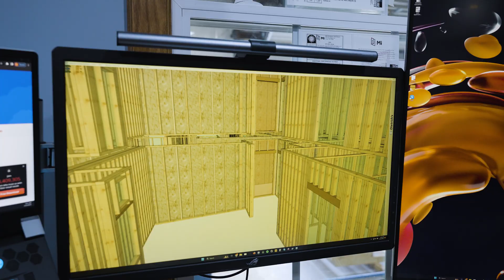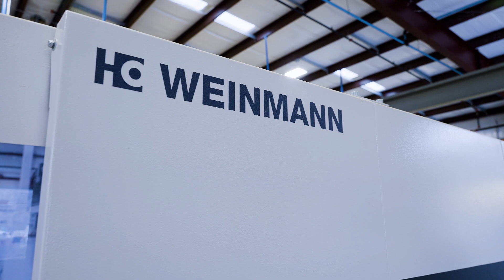Off-Site Construction Is Changing the Building Industry | Prefabrication | Black Stone Partnership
Listen as Jhon Castro, President at Black Stone Construction in Colfax, North Carolina, highlights a few benefits of building construction pieces in the factory rather than on the job site.

Castro shared that with increased automation and making the switch to off-site construction processes, Black Stone has increased the number of homes they build each year from 17 to between 900 and 1,400 homes.

Learn more...

Social @ Stiles Machinery

As the industry’s leading provider of advanced manufacturing solutions, Stiles has been helping manufacturers nationwide increase their efficiency and productivity for over 50 years. With world-class machinery backed by an experienced and responsive support team, extensive parts inventory, unique upgrade capabilities, and a nationally accredited education and training program, Stiles offers a solution for every challenge and is your partner in every success. Stiles is a proud member of the HOMAG Group, a global leader in the production of industrial manufacturing machinery.